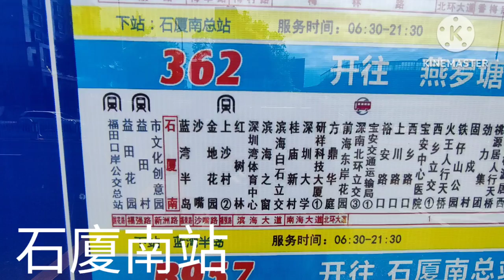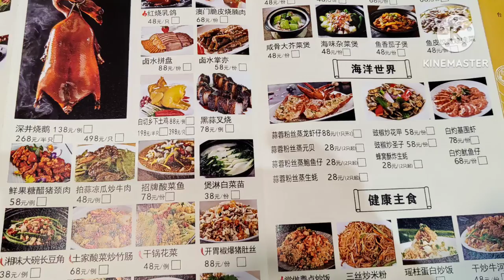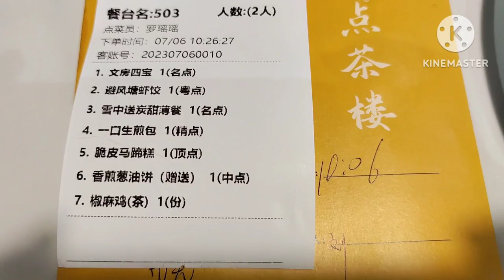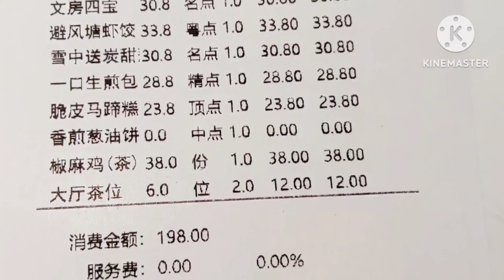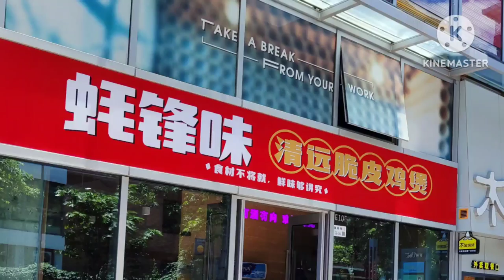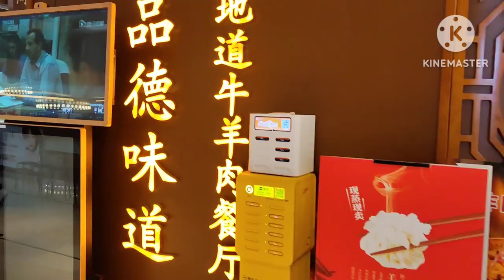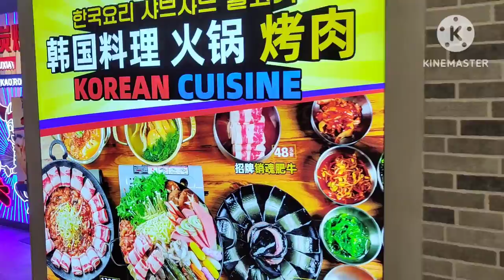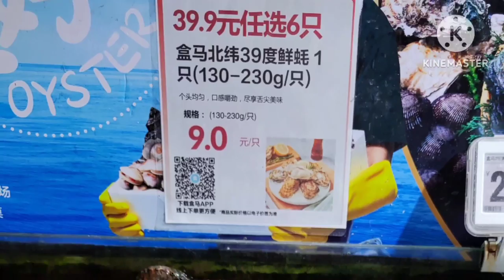石厦南飲早茶 l 粵点茶樓新開張 l 点心新穎 l 點心大大份 l益田中心廣場 l 盒馬鮮生 l 益田地铁站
新店開張買了特價優惠
¥20買到¥50卷
見近福田口岸
專程來試一試
香港经福田口岸再乘巴士20分鐘左右
十時到達，已坐了幾枱茶客
最初冷氣不足
服務到位
茶水有自动充水机
点心每次來到的有驚喜
還送了一碟蔥油餅
葱油餅及生煎飽的皮好好食，
是即制的新鮮口感
文房四宝打卡流，外皮是一鬆脆酥皮內裏是榴蓮，但吃不出榴槤味道！

雪中送炭薄餅：是黑芝麻加糯米粉做出來口感軟下糯，包着忙果，花生，果仁片及沙糖！👍👍😋

避風塘蝦餃：有創意，第一次食到如此蝦餃，外皮脆，內裏有大隻蝦！
蝦肉新鮮爽脆，食得出沒有用梳打！

脆皮馬蹄糕：外皮春卷皮包住炸過，內裏的馬蹄肉非常脆口，
很特別的馬蹄糕食法

椒麻雞：又香又麻少辣，雞肉幼滑！好味！

到12：00已全店滿座！
這店食品出色！有新鮮感！
好好味！又大份😂
一碟等於香港酒樓兩碟的份量
會再來👍😀😀
今次埋單¥198
希望店家加油推出更多創意菜式！

之後行对面商返逛
發現一個打卡靚樓梯 : 螺旋樓梯
中空天窗有雲朵
共享工作室

再乘巴士到益田地鐵站
鄰近公屋所以這個商場嘅食肆比較便宜，選擇也多
有間Imax戲院
在盒馬鮮生發現陽山水蜜桃🍑😍😍